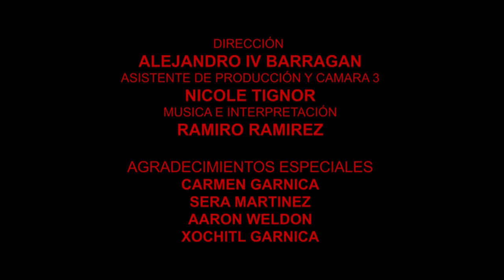Canto de Sirenas Ramiro Ramirez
El canto de las sirenas, producción creada en colaboración con Danzas Mexicanas y Ramiro Ramirez Duarte. Compositor y musico Otomi. Grabación fue realizada en Cannon Beach y Portland Oregon.